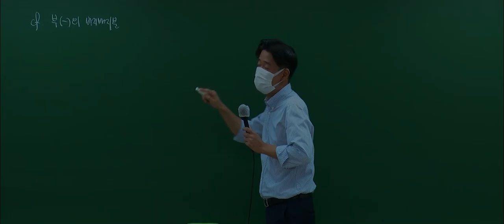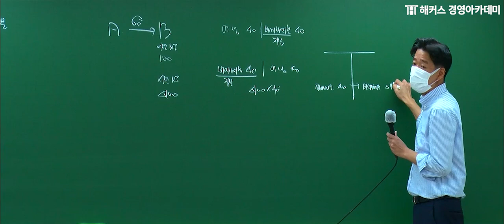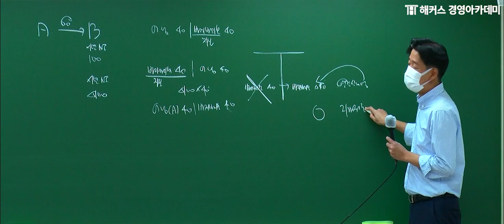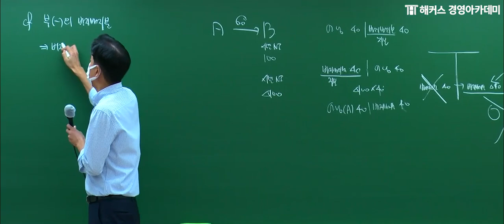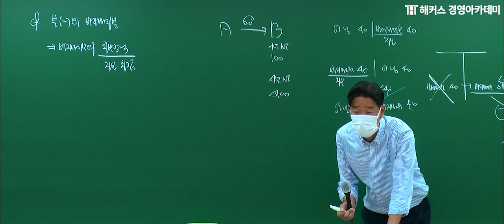회계사 부의 비지배지분 CPA 합격을 원한다면 꼭 보세요!ㅣ김원종 교수님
2023년 회계사 1차 고득점 합격을 위해, 정부회계 객관식 학습은 필수!

💙 회계사 최대 512만원 환급!

💙 세무사 합격할 때까지 평생 수강 보장!